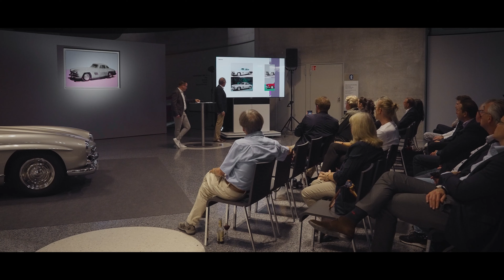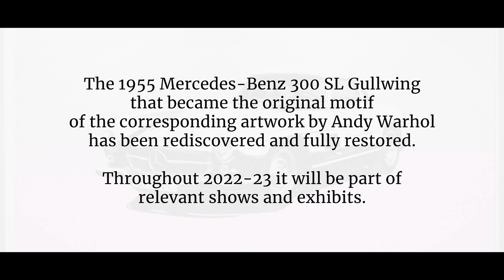Art On Wheels! The Story of The Warhol 300 SL Continues // Behind The Scenes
The story of the Andy Warhol 300 SL Gullwing is one of the most unique we've ever had the opportunity to tell at BRABUS Classic and it's one that becomes more and more incredible every time I think about it. I remember when I first got the call from Uli telling me we had a chance to bring THE 300 SL back to life that Andy Warhol used as the first motif of his world famous "Cars" series and now, over 4,500 hours of manual work later, it's finally real. Join us at the @mercedesbenzmuseum in Stuttgart, Germany where the icon met the icon for the very first time! Huge thanks once again to the team, our colleagues at Mercedes-Benz and the Warhol Foundation for making this first date possible at such a fantastic venue.

BRABUS Instagram: theofficialbrabus
BRABUS Youtube: brabus
BRABUS Facebook: brabus